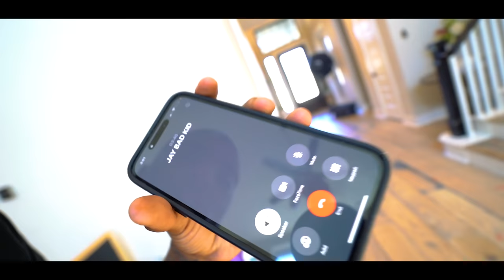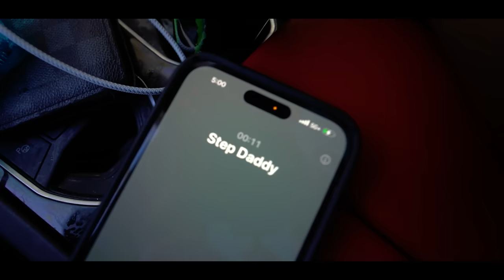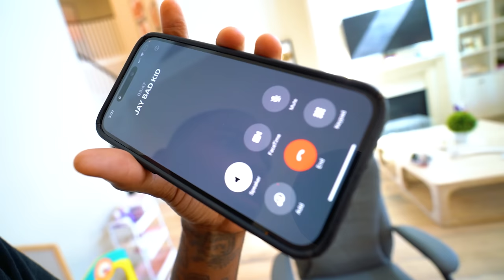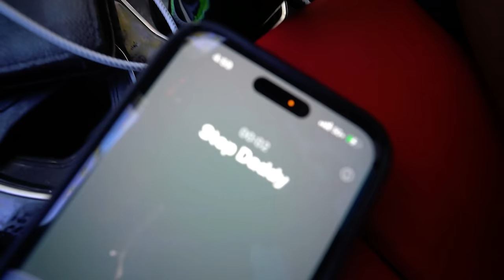JAY GOT KICKED OUT OF HIS MOM HOUSE FOR TAKING HIS EX GIRLFRIEND BACK!😱💔